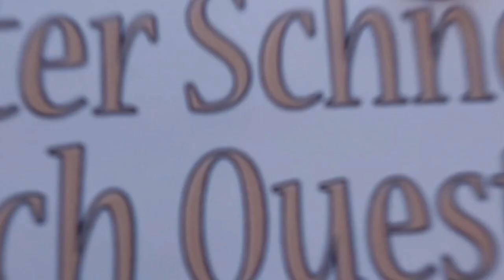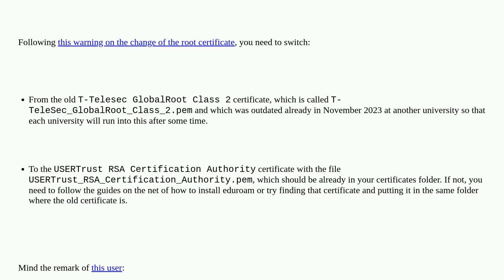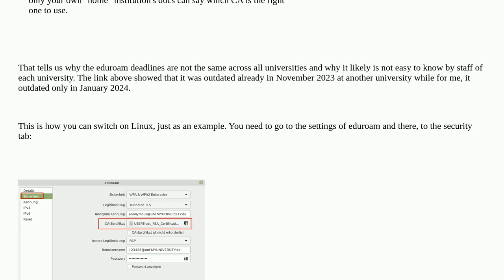On January 6th 2024, eduroam does not work anymore on all devices. Is the certificate outdated? H...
On January 6th 2024, eduroam does not work anymore on all devices. Is the certificate outdated? How do I update it?

A special thanks goes out to the community

  eduroam certificate networking